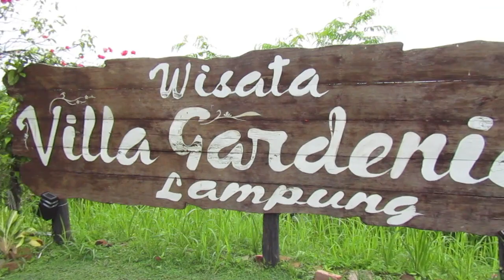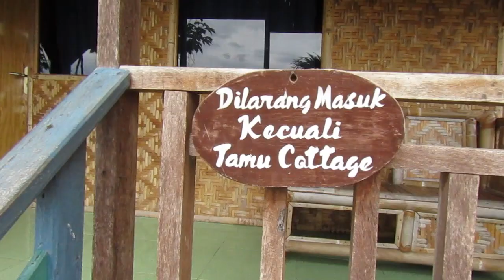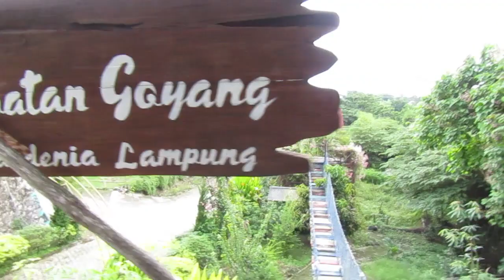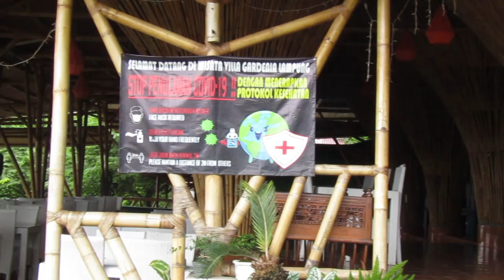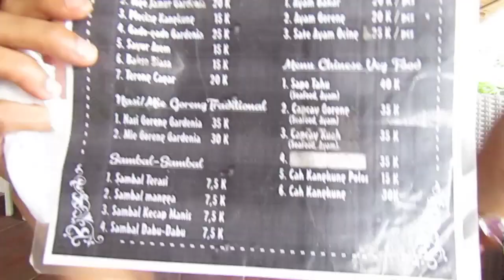WISATA VILLA GARDENIA LAMPUNG | TEMPAT NYA KECE VIEW LAUT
Haii gaess di video kali ini aku mau ngajakin kalian ke tempat wisata masih di daerah Bandar Lampung. Tempat nya kece banget karena view nya langsung ke laut dan perbukitan hijau. Nama tempatnya adalah Villa Gardenia. Untuk harga tiket masuknya hanya 10 ribu rupiah orang dan untuk tiket parkir mobil 10 ribu rupiah dan parkir motor 5 ribu rupiah. Villa Gardenia ini mempunyai cottage syariah yang tempat nya bagus banget, karena view nya langsung ke laut gaess. Selain itu, Villa Gardenia ini juga mempunyai camping ground dan cafe & resto juga loh untuk bersantai sambil menikmati view laut yang kece  abis.
Dan yang pasti disini banyak banget spot foto nya buat kalian foto-foto.